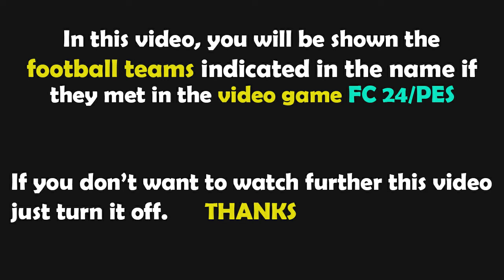Gameplay FC 24 | Las Palmas vs Girona | La Liga Santander - 2023/2024